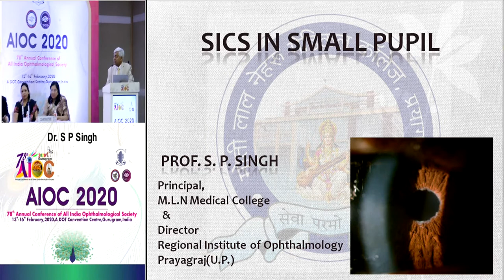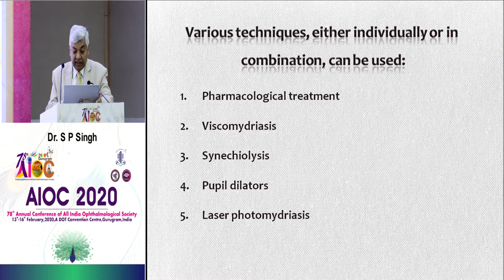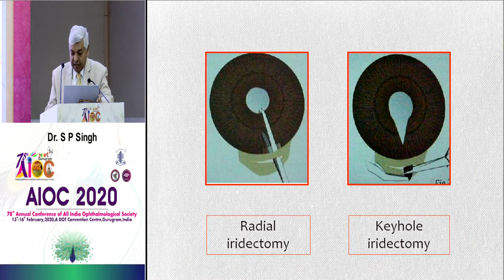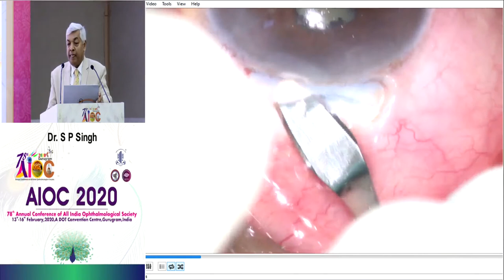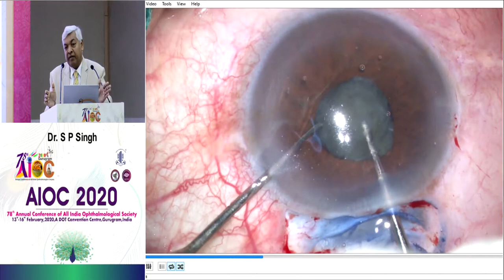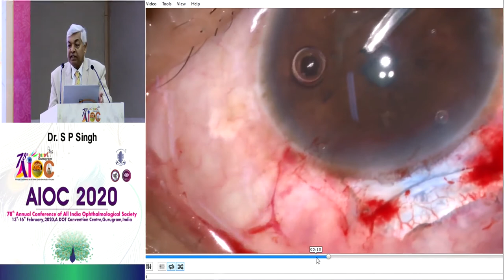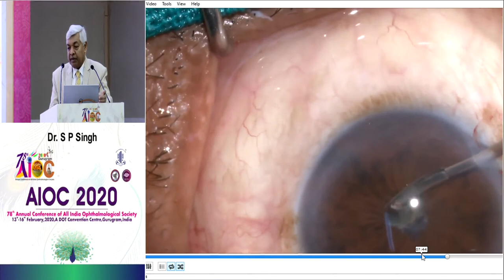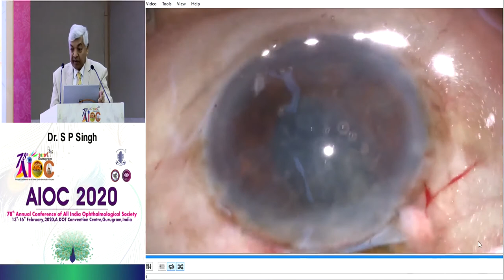AIOC2020-IC87 - Dr.S P Singh T3 Sics in small pupil